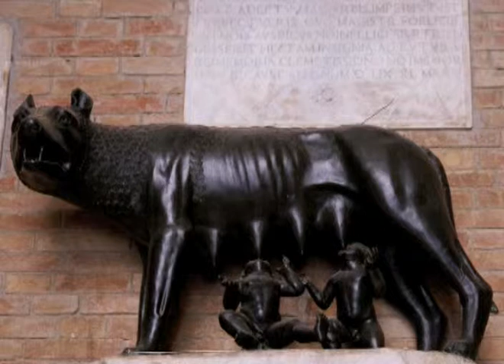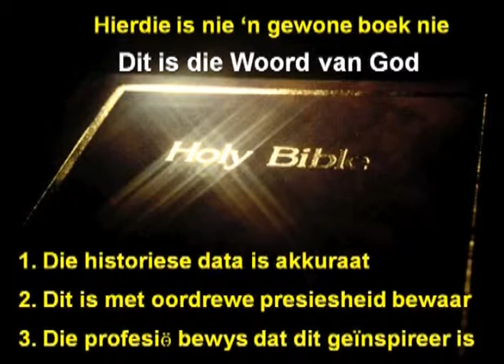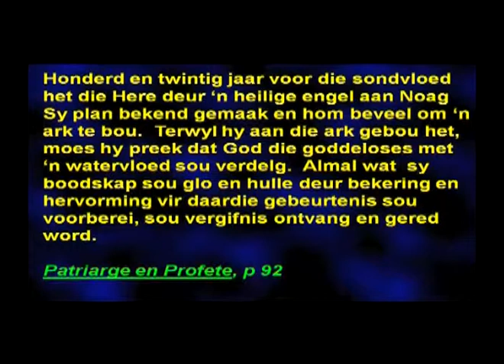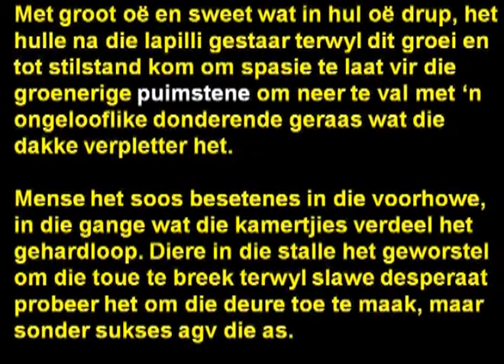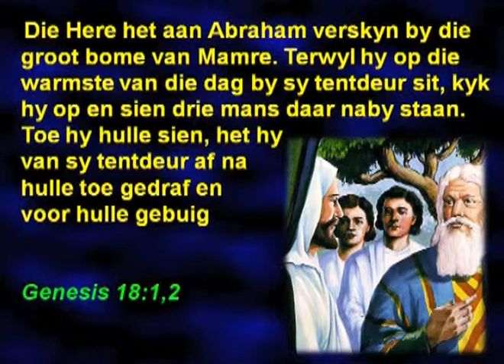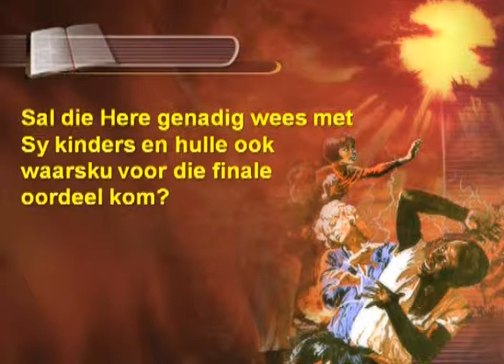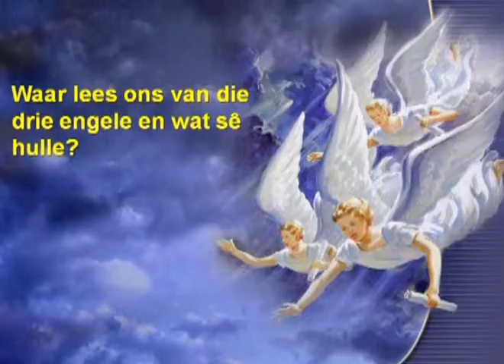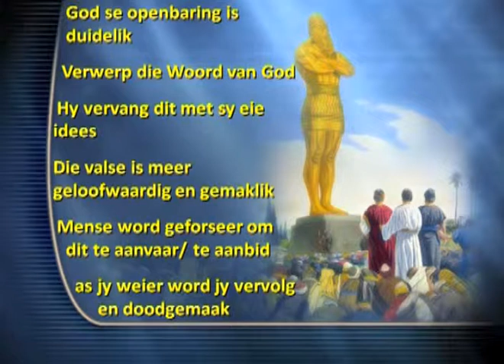Argeologie en die Bybel Gustav van Niekerk 07 'n Boodskap van Lewe vanuit 'n Dooie Stad